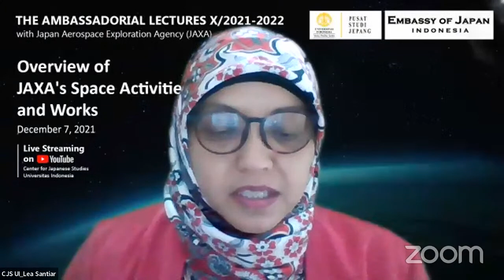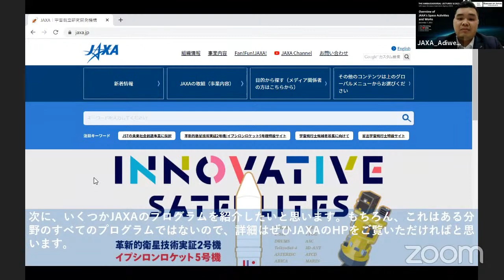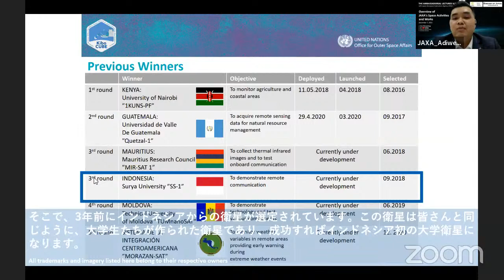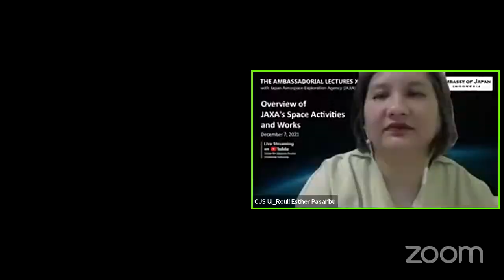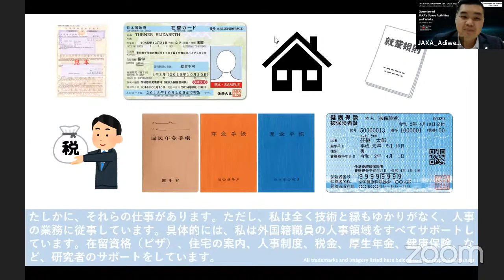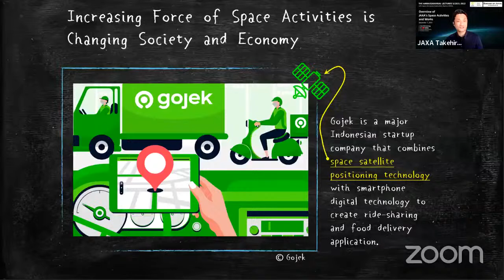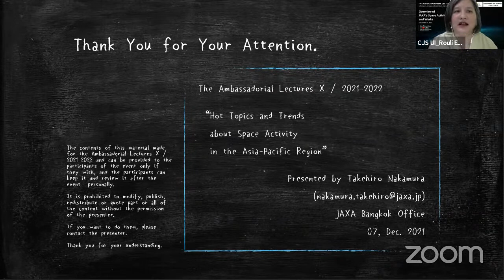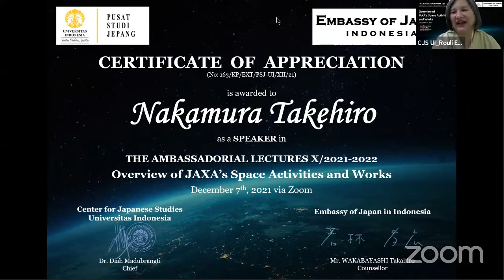The Ambassadorial Lecture Series on Japanese Studies X/2021-2022 - Lecture 01 (7 Desember 2021)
Pusat Studi Jepang Universitas Indonesia (PSJ UI) bekerja sama dengan Kedutaan Besar Jepang di Jakarta dan Japan Aerospace Exploration Agency (JAXA) menyelenggarakan The Ambassadorial Lectures (Kuliah Umum Studi Jepang X / 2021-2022) via Zoom sebagai berikut :

Tema : Overview of JAXA's Space Activities and Works
Narasumber : Mr. NAKAMURA Takehiro , Deputy Director, Bangkok Representative Office, JAXA
Mr. ADIWENA , Administrative Support, HRD, Tokyo HQ Office, JAXA
Waktu : Selasa, 7 Desember 2021 (13:30-15:30 WIB)